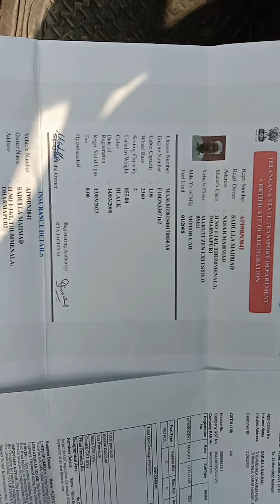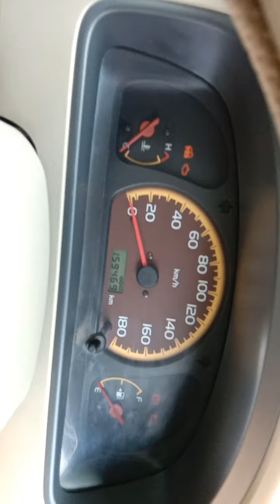జెన్ ఎస్టీలో Lxi | 2008 మోడల్ | అమ్మబడును | ధర ₹1,35,000/- బర్గనింగ్ | 9603334682 🙏🙏👍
Zen Estilo 2008 January RC validity March 2023 insurance valid March 2022

వెహికిల్ లొకేషన్ తెలంగాణ స్టేట్ జగిత్యాల డిస్ట్రిక్
ఈ వెహికిల్ రెండు తెలుగు రాష్ట్రాలకు పనిచేస్తుంది
ఎవరికైనా తీసుకోవాలని ఉంటే కాల్ చేయండి